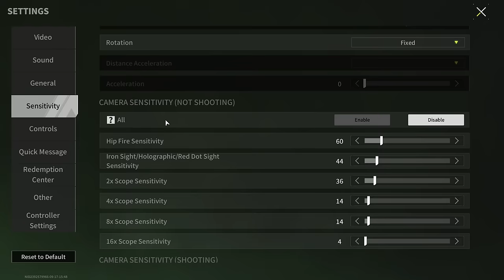M4A1 + FREE CHEAT! You Will See the Enemy at Any Distance! - Lost Light